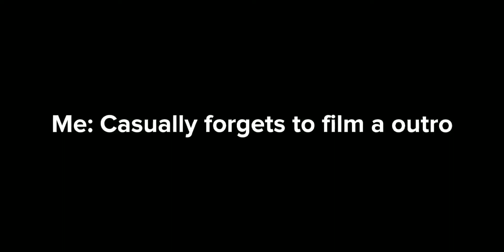[☕]room tour! + Zepeto 🥥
꒰🍄꒱ 𝐰𝐞𝐥𝐜𝐨𝐦𝐞 𝐭𝐨 [y u k i] 𝐠𝐚𝐫𝐝𝐞𝐧 ꒱
•today's video I did my 2nd vlog on zepeto..♡
• ⋅🥬⋅ •୧ .˚
↳ 💌 ʚ 𝐬𝐨𝐜𝐢𝐚𝐥𝐬 ɞ
🍓roblox::
→ [DimeDiamond111]
🥑zepeto::
→ [n0t_yuki]
→ [DimeDiamond#1079]
୨.˚• ⋅🫑⋅ •
↶ ʚ 𝐟𝐚𝐪 ɞ 🍞
🍒q:: what do you use to edit?
↳ [ capcut and kinemaster. ]
🍌q:: can you do a free non copyrighted music video?
↳ [ maybe! ]
🥝 q:: can you do a video on how I edit videos?
↳ [ sure! ]
🍅 ˗ˏˋ 𝐜𝐫𝐞𝐝𝐢𝐭𝐬 ´ˎ˗
intro:: me
thumbnail:: me
↷🎬 ʚ 𝐞𝐝𝐢𝐭𝐢𝐧𝐠 𝐢𝐧𝐟𝐨 ୧ 🥥
thumbnails:: ibis paint X
editing:: capcut

╰ ・୧ .˚